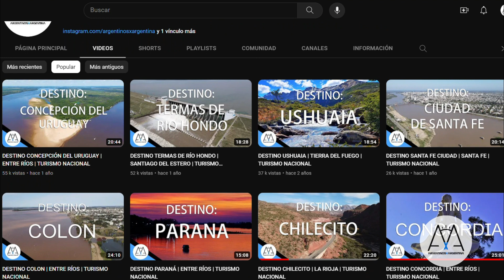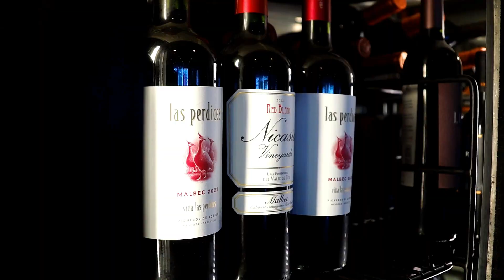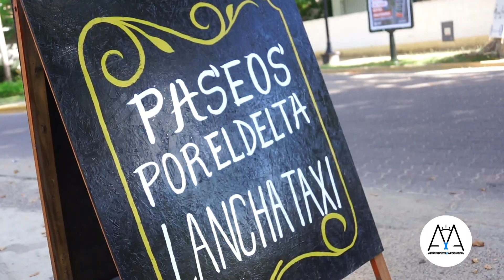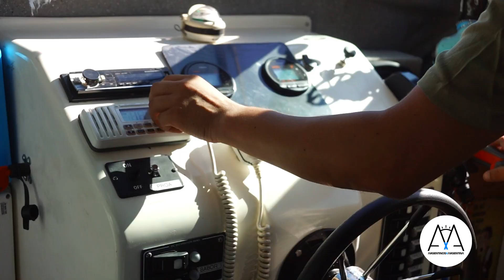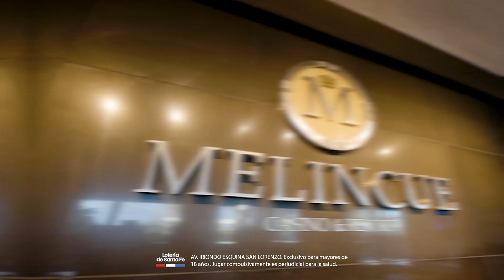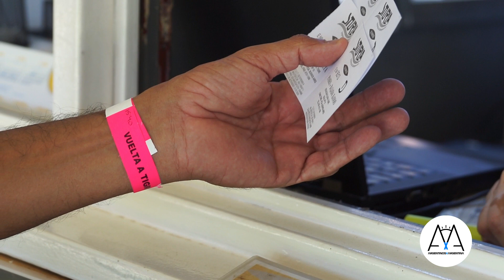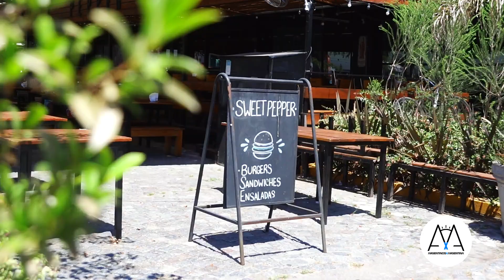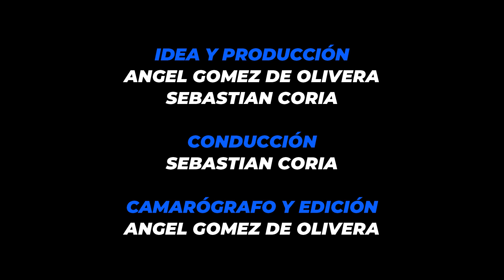DESTINO TIGRE | BUENOS AIRES | TURISMO NACIONAL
Viajamos hasta uno de los destinos turístico mas importante de nuestro país, la hermosa TIGRE

Argentinos x Argentina es la comunidad de Viajeros y Fotografos de paisajes mas grande del país.
Cuenta con mas de 150 miembros, todos reconocidos instagramers dentro del rubro de viajes y fotografías de paisaje de la Republica Argentina.
Su cuenta de Instagram @argentinosxargentina creció de forma vertiginosa y en poco tiempo logro posicionarse entre una de la mejores en su rubro.
La comunidad Argentinos x Argentina tiene como finalidad principal difundir y fomentar el turismo nacional tratando de incentivar por diferentes medios, tanto a los habitantes de nuestro país como a todas aquellas personas que provengan del exterior, a que recorran y disfruten de la enorme diversidad que ofrece nuestro país a la hora de hablar de turismo.